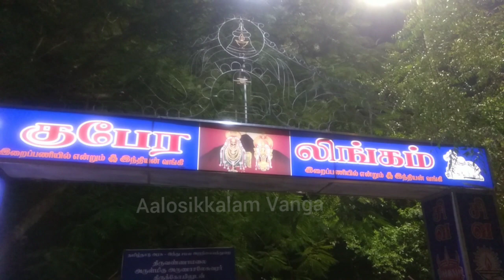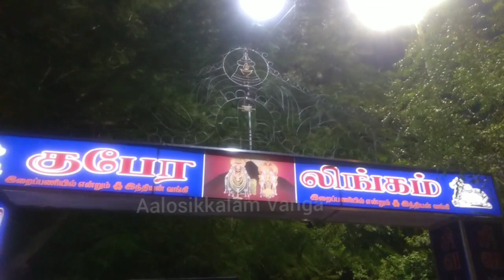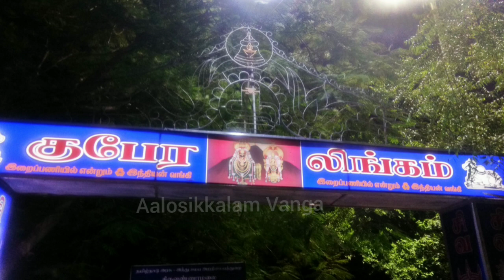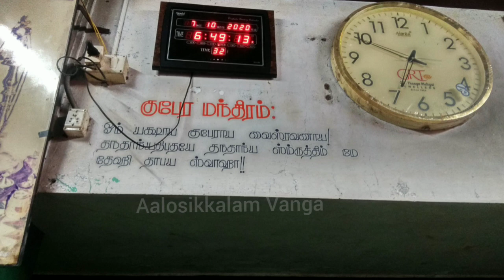How to do Kubera Girivalam? 2024. குபேர கிரிவலம் செல்வது எப்படி?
kubera girivalam 2023
குபேர கிரிவலம் 2023

குபேரன் யார்? குபேரனை முழுமையாக தெரிந்து கொண்டு பூஜையோ அல்லது கிரிவலம் பக்தியுடன் உணர்ந்து செல்ல பலன்கள் பலகோடி,